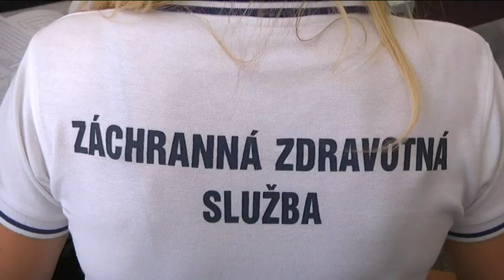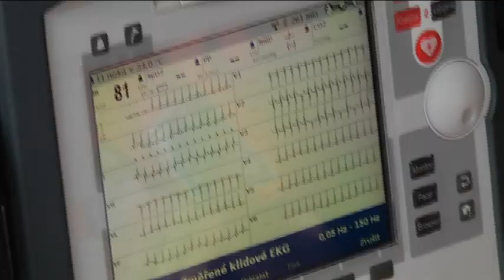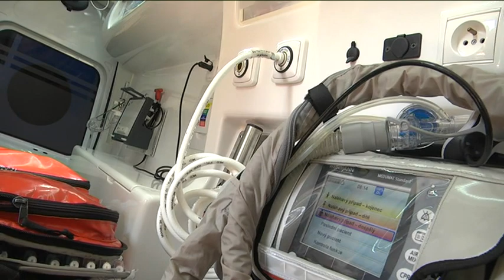Egy nap a komáromi mentőszolgálat ügyeletén